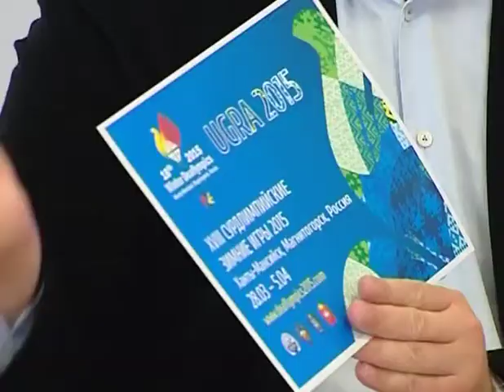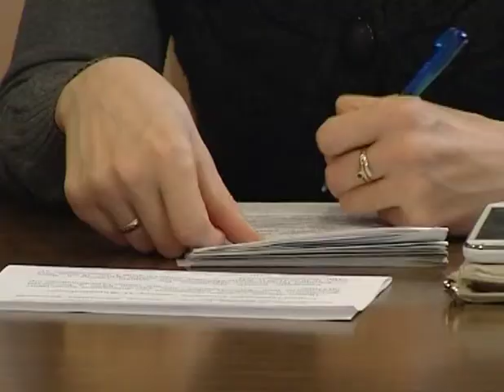Пресс-конференция на тему проведения Сурдлимпиады 2015